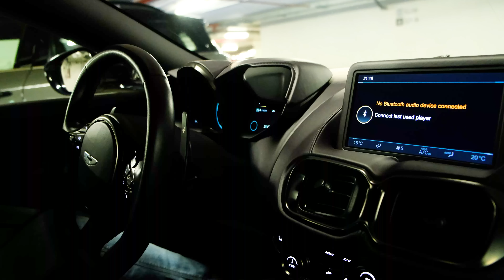FRATERNITÉ et REDBULL